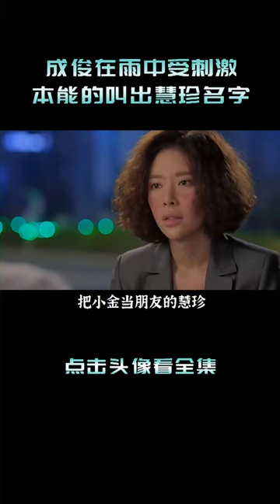小利假扮成俊初恋，两人相处中竟生出情愫 shorts 4/6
6分钟关于韩剧《她很漂亮》的解说。